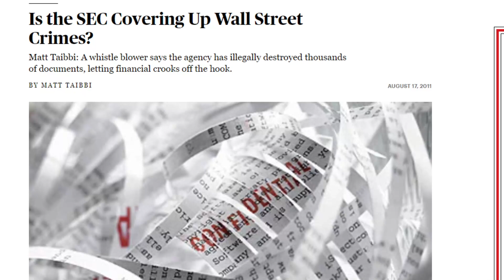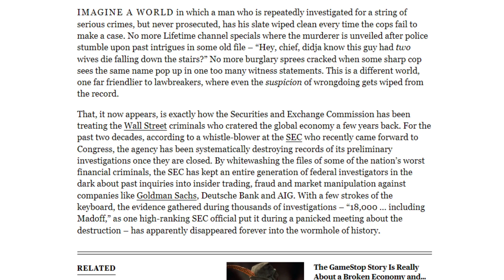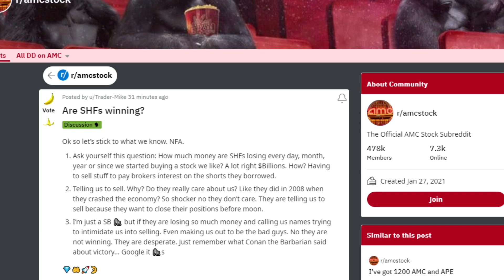AMC STOCK: ARE CRIMES BEING COVERED...? SEE THIS!!